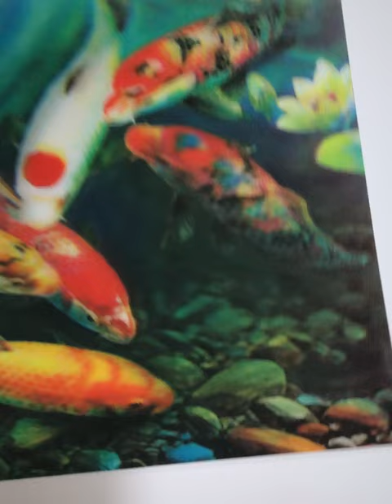Incomparable HD lenticular picture 3d poster extremely realistic